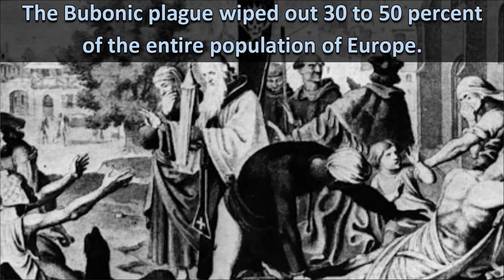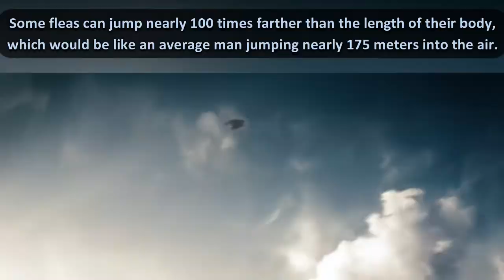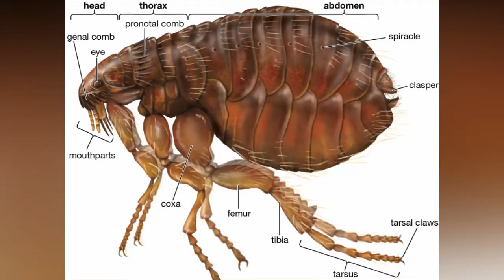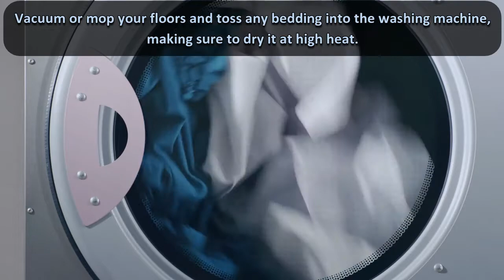Fleas! How to Stop Fleas Now!